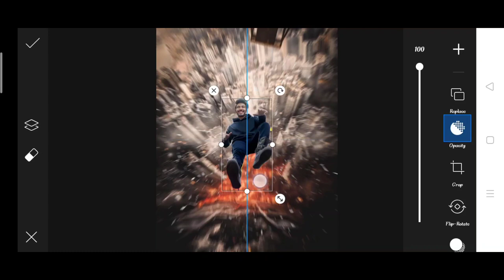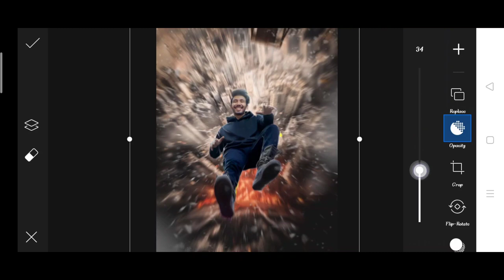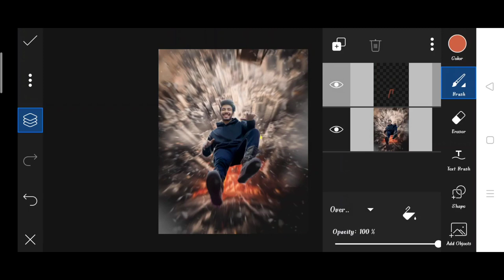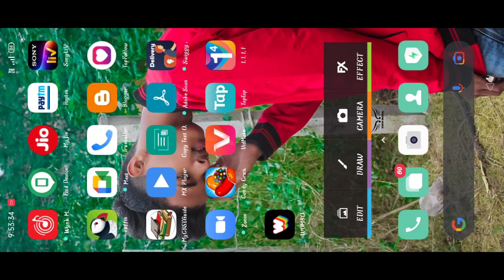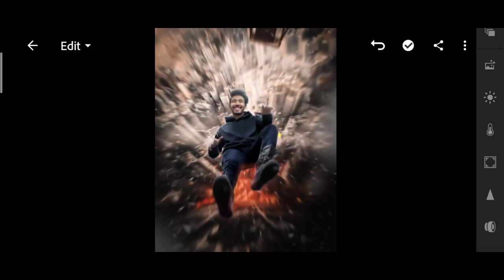Pranav PG new falling photo editing in PicsArt | Pranav PG Editing2021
pranav pg photo editing tutorial.
new photo editing
pranau pg dragon photo editing
pranav pg editing
6pranav pg new photo editing.
pranau pg photo editing picsart
16 pranau Pg latest photo editing
 Pg pranav photo editing